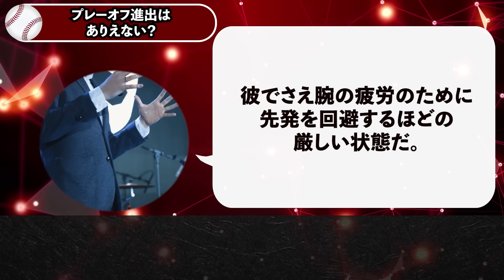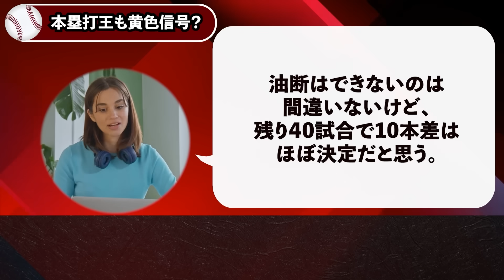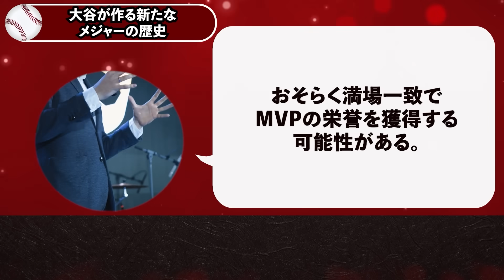大谷44号HR直後の緊急降板に衝撃の本音吐露「もう投げられないかもしれない」まさかの理由に悲鳴が続出...【海外の反応/MLB/野球】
大谷が”サイン盗み”に激怒！大谷「ずっと知ってましたよ」【海外の反応/MLB/野球】

大谷がホームランを連発出来る最重要機密をトラウトが米国TVで大暴露！「翔平の自宅に行ったときに恐ろしい物を摂取していたんだ…」【海外の反応/MLB/野球】

大谷アンチにベイカー監督が熱血大論破！「大谷あってのMLBだ！それも分からないなら野球を見るな！」【海外の反応/メジャー/野球】

大谷を執拗に疑う無礼審判に取った行動に米国中が大絶賛！「オオタニは世界で一番の紳士だ」米国メディアも大激震報道！【海外の反応/MLB/野球】

大谷翔平移籍最有力候補のドジャースが衝撃声明！「最近の大谷を見ていて獲得は辞退するよ」その理由に全米驚愕！【海外の反応/MLB/野球】

▼チャプター
0:00 二刀流で特大44号ホームランも緊急降板の悲劇
2:57 レッズの伝説打者と大谷との驚きの共通点
5:52 プレーオフ進出はありえない？
8:19 本塁打王も黄色信号？
10:58 大谷が作る新たなメジャーの歴史